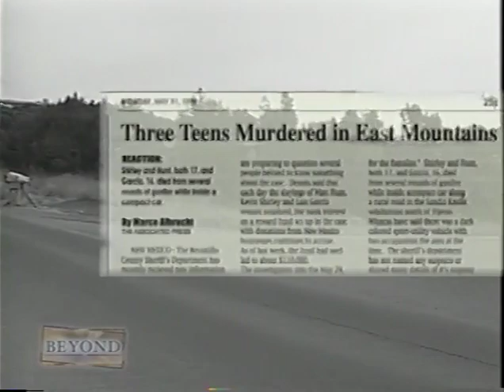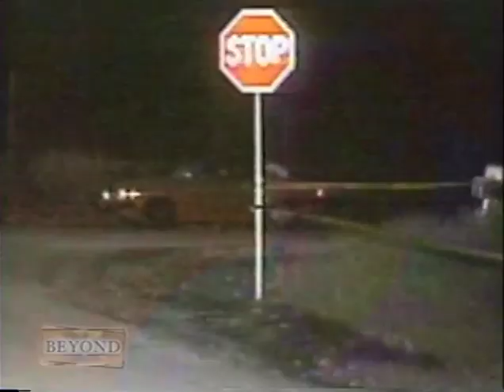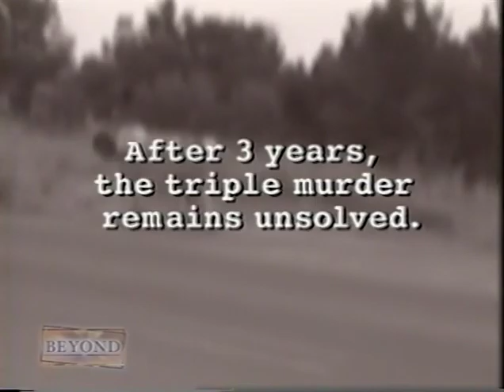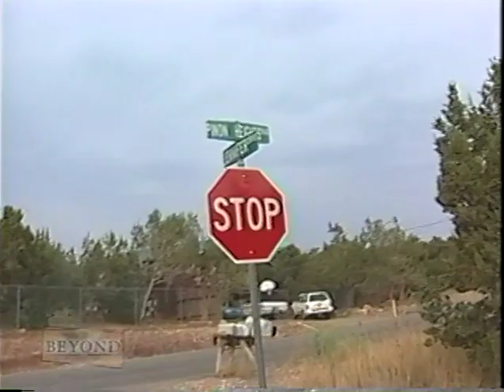Beyond - Revealing secrets from beyond & Helping to solve a mystery - 1005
In this episode, James reveals secrets from the afterlife that shock one of the guests in the audience. James then joins the police in helping to solve a crime, and we get to see his gift put to the test.

To access James’ weekly blogs, event information, and more, visit us

To enhance your spiritual gifts and explore topics from intuition and mediumship to healing grief and embracing your sensitivity, visit The James Van Praagh School of Mystical Arts